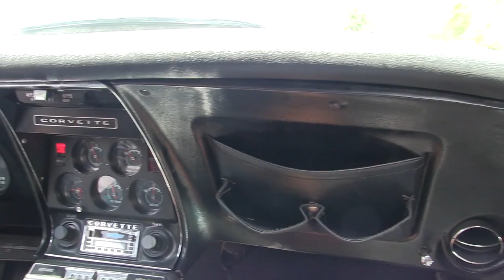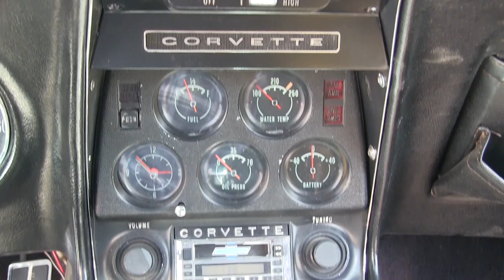1969 Chevrolet Corvette Stingray, Gateway Classic Cars - Indianapolis #1321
For a unique restoration mod, for sale in our Indianapolis showroom of Gateway Classic Cars. The yellow paint is in excellent shape and the black/yellow interior is a nice compliment to the 385 Stroker V8 that sits inside mated to an Automatic 700R transmission with Over Drive. The car comes equipped with a AM/FM radio, anti-lock brakes, custom wheels, T-tops, seatbelts, and radial tires.

Be Sure to visit our main web where you can view 100+ pictures, and a short video of this amazing car in action. Or better yet, stop by our Indianapolis showroom and see the car for yourself! We are located at 4400 West 96th Street, Indianapolis, Indiana.